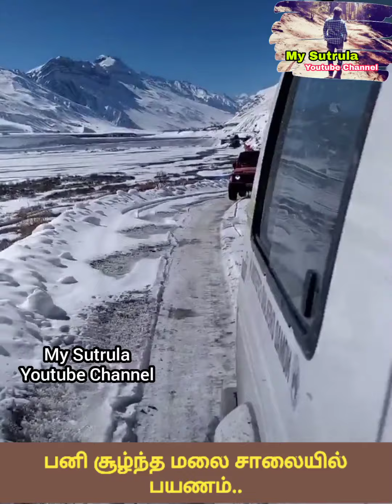Most Dangerous Road India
உயிர் பயத்தை கொடுக்கும் இமயமலை பயணம்..